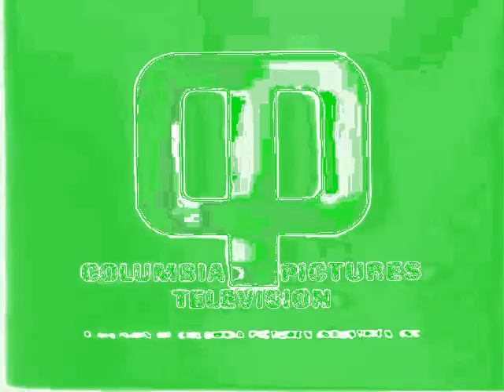Columbia Pictures Television Logo History In Autotune Major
Autotune Major